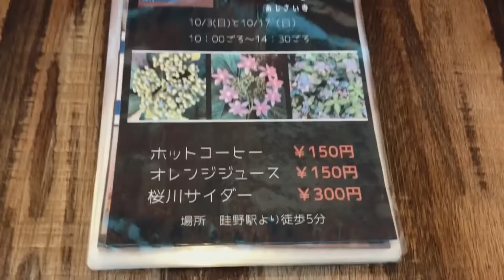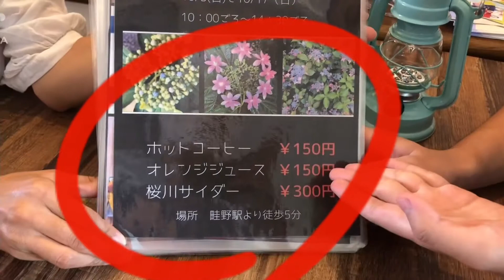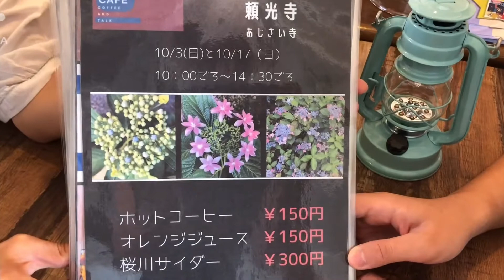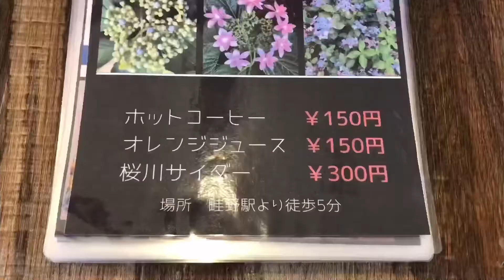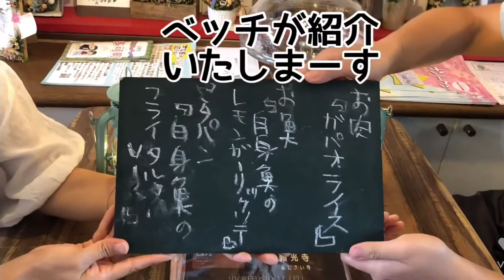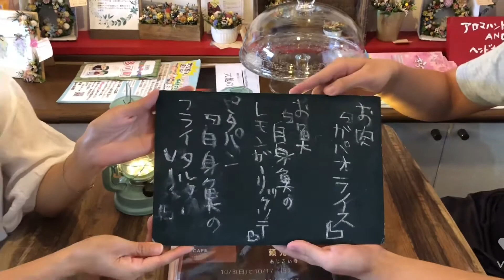MIXCAFE@頼光寺/MIXCAFE@Raikoji-temple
MIXCAFE

YouTubeはじめました。
楽しいことやってまーすなカフェ。
オーガニックの体にやさしいお野菜をお届けしています。みなさまの居場所、交流のカフェMIXCAFEへ遊びにいらしてください。

住所★
兵庫県川西市火打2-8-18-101

※イベント募集中
※イベントいろいろやってまーす
※イベントいろいろ参加してまーす
※エルドリッヂのココだけ外国古洋書店併設
※オリジナル商品製作中